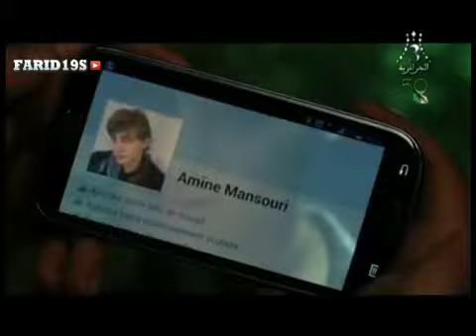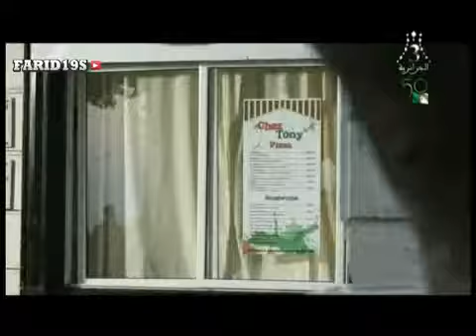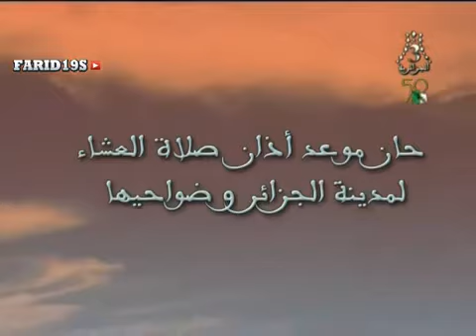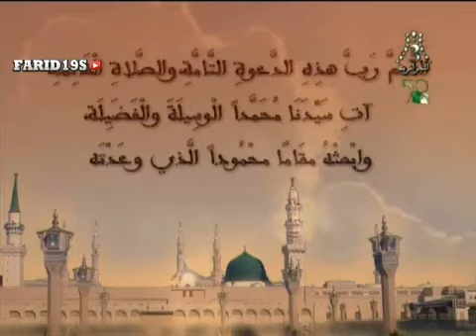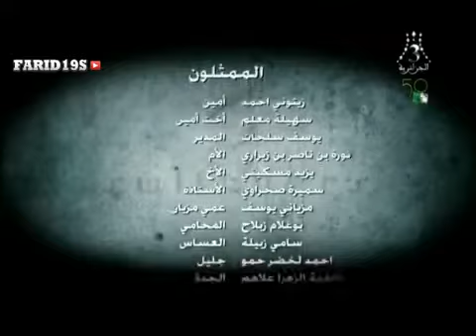الحلقة الثانية والثالثة Switchers Algérie episode 2 3